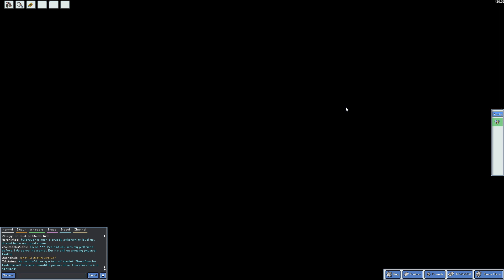PokeMMO Part 1: How to lose your first battle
Join Fire and Dylan on another exciting (?) adventure, this time in the country of Kanto! Experience the exhilarating battles, the pulse-racing running, and the pokemon that jump out at you every five feet!
(Sorry about the audio on this video, my mic was acting up...again. -Dylan)
Caution: Marcus is in this episode. Expect swearing.